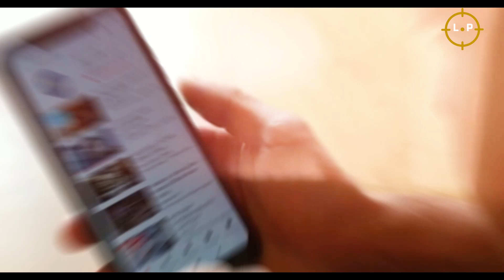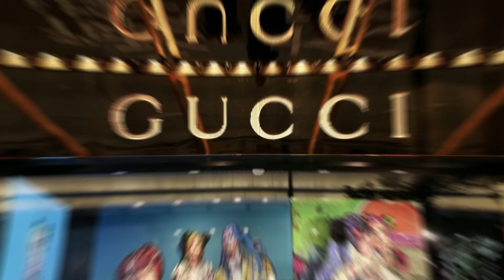►Top 10 Luxury Shoe Brands in the World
►Welcome to the world of luxury shoes! If you're a shoe lover and can't resist a pair of high-end, beautifully crafted shoes, then you've come to the right place. Our YouTube channel is dedicated to showcasing the top 10 luxury shoe brands in the world, from timeless classics to the latest fashion trends. Get ready to step into a world of exquisite craftsmanship, exceptional design, and unparalleled comfort. Join us as we explore the most coveted shoe collections from around the globe and uncover the stories behind the world's most prestigious shoe brands.  These shoes aren't just for show - you'll spot them on the fanciest shopping streets in the world. And while they may not be collector's items, they'll definitely make you the talk of the town on a Saturday night. So without further delay, let's dive into our list!

►Mew Mew
►Christian Louboutin
►Manolo Blahnik
►Jimmy Choo
►Walter Steiger
►Alexander McQueen
►Brian Atwood
►Stuart Weitzman
►Louis Vuitton
►Gucc